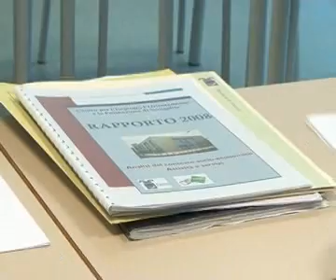Tg Pro del 29 maggio 2009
TITOLI:

- Presentato a Roma l'Osservatorio della fotografia

- Più iscritti al Centro per l'impiego di Senigallia

- Premiati i vincitori del concorso L'autobus alternativo per natura

- Cresce il ricorso dei cittadini ai Farmer's market